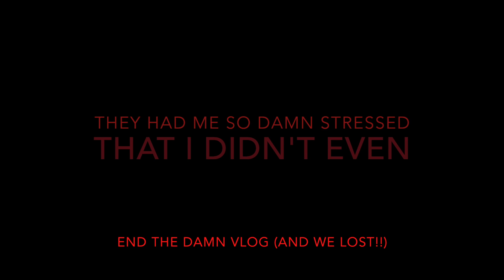They Had Me Nervous!! (Vlog #39)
The Cavs played today and boy did they have us on edge! I thought this was the funniest shit ever so hopefully you’ll get a few laughs from it also! Hope You liked the video!

Not Today

Movie of The Day📼
Not Today